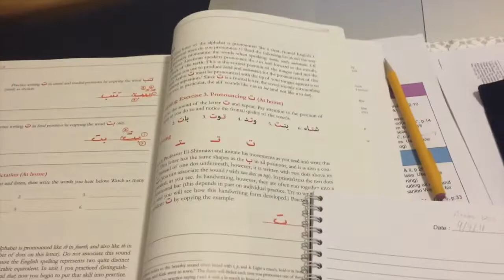ABROAD IN NYUAD WEEK 2 | FIRST WEEK OF SOCCER & SCHOOL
Sup guys, After vlogging my journey to Germany and following me every step of the way. I will be embarking on a new trip to NYU Abu Dhabi. In this series I will show you what it is like to balance academics and sports here at NYUAD. More specifically I will be documenting my progress regarding playing pro next year in Germany.